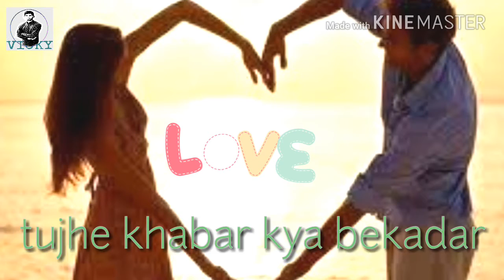Bollywood romantic whatsapp status video 30 second